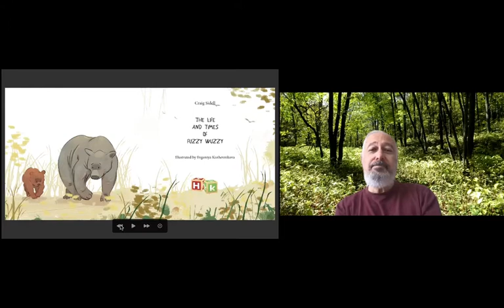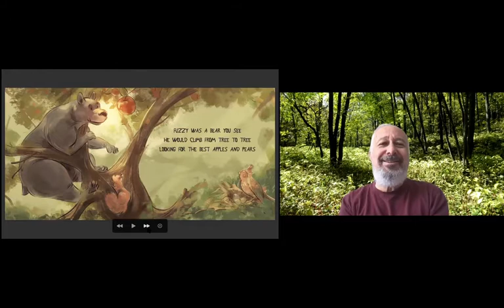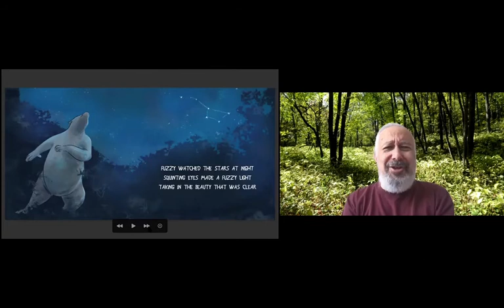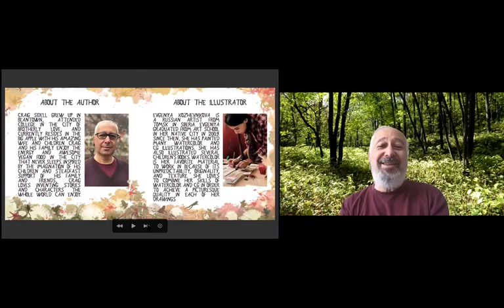Craig Sidell reads his book "The Life and Times of Fuzzy Wuzzy" illustrated by Evgeniya Kozhevnikova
You've heard the rhyme about Fuzzy Wuzzy, the bear who had no hair... but what else do you know about him? Author Craig Sidell is here to sing to us about the life of Fuzzy Wuzzy from his newest book.